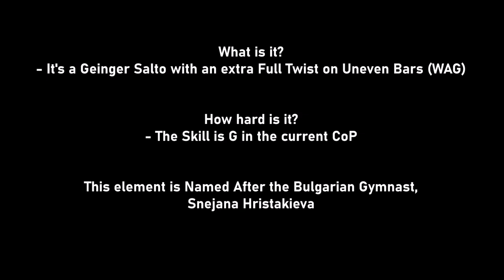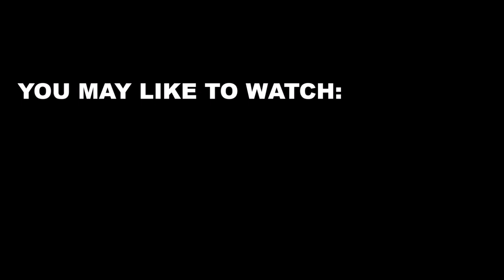(UPDATE) The Hristakieva (Deff) Club